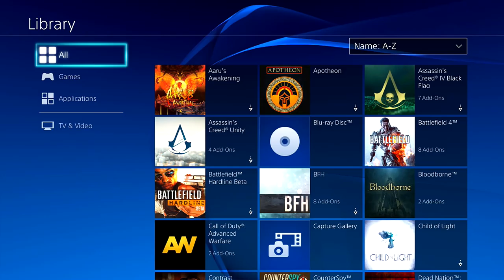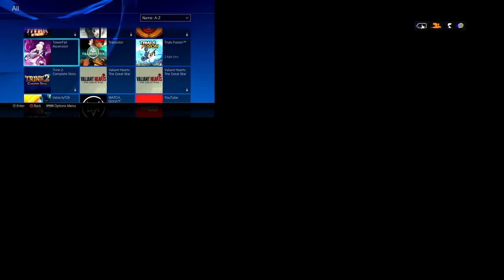My PS4 Game Collection! - 2015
I've been playing on my PS4 for a while now, here are all the games I own!

► PSN: robinoyo

PS4 PlayStation 4 Game Games Gamer Gaming Collection Unboxing Blu-ray Bluray DVD box setup The Last of Us Remastered Battlefield 4 Rayman Legends Gameplay Middle Earth Shadow of Mordor Dragon Age Inquisition Bloodborne The Order 1886 Uncharted 4 A Thief's End 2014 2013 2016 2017 Xbox One 360 Wii U PC Steam Console Controller Dualshock 4 Review Preview Part 1 Lets Play Walkthrough Naughty Dog The Witcher 3 III Wild Hunt Batman Arkham Knight Metal Gear Solid V Black Ops III 3 Call of Duty Advanced Warfare The Phantom Pain Next Gen Next-Gen New Last Old PS3 No Man's Sky Star Wars Battlefront Games VS Gta V 5 unboxing and setup and playing slim All Trophies Platinum Playthrough coming soon gameshare share